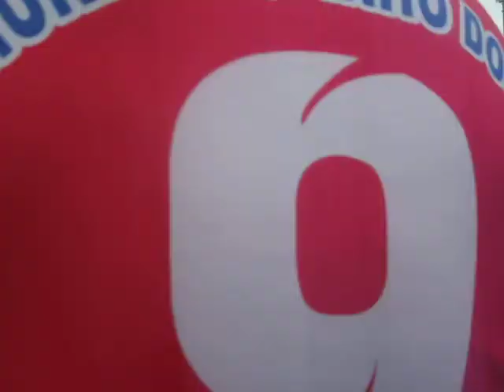ENTREVISTA COM O JOGADOR BLACK DO VILA RICA 19 02 2022